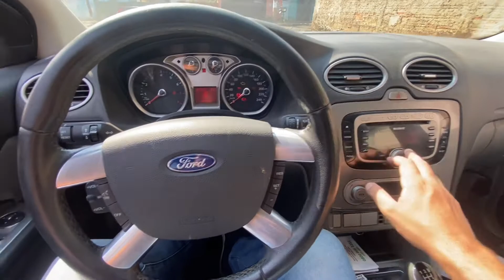Resolvendo problema na suspensão do Ford Focus Guia 2.0 manual - PROJETO DE RESTAURAÇÃO Ep. 3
Fala galera, esse é o terceiro episódio dessa saga, onde estou reformando esse Ford Focus Guia 2.0 manual… existem pouquíssimas unidades do Ford focus nessa configuração. O carro tem alguns problemas, mas tem um potencial muito grande. Hoje vi o carro totalmente pintado e fiquei surpreendido.

Siga nosso Instagram: @comunicarros

TAG DE BUSCA
Ford Focus Guia
Focus hatch
Reforma geral
Project cars Brasil
Do lixo ao luxo
7 anos parado
Focus vale a pena?
Problemas Ford focus 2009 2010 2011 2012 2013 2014